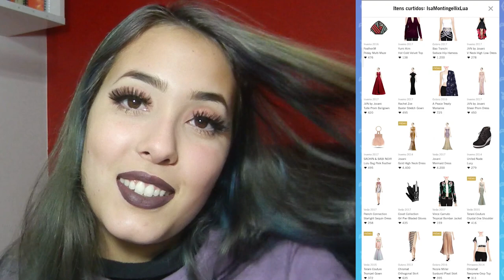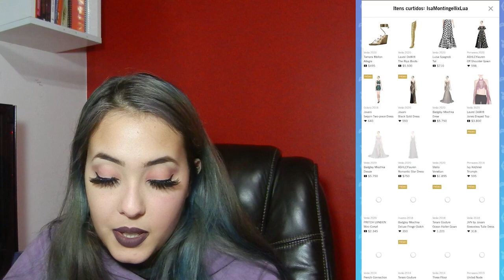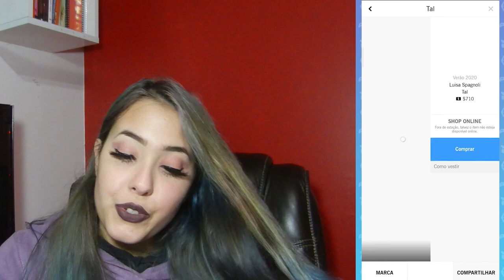GASTEI 50.000 DIAMANTES NA MINHA LISTA DE DESEJOS DO COVET!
Finalmente renovei meu guarda roupa!..Com peças velhas kkkkk Fiz algumas comprinhas baseadas na minha lista de desejos do covet!